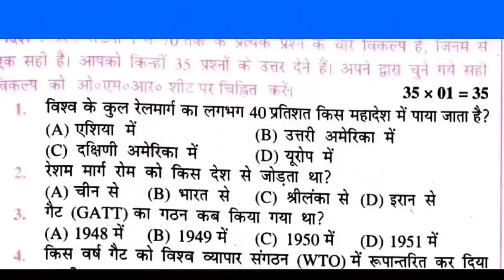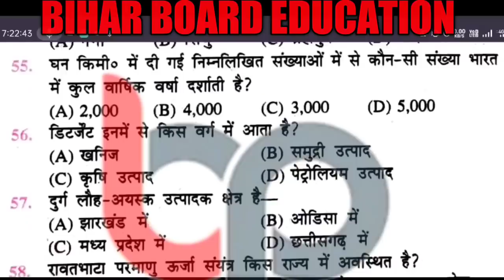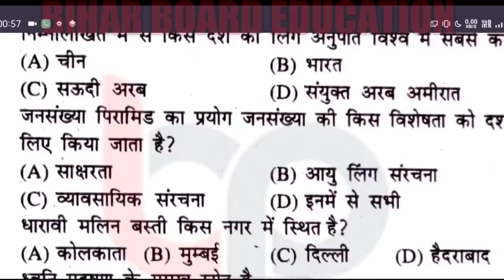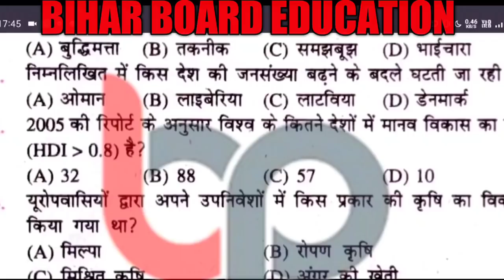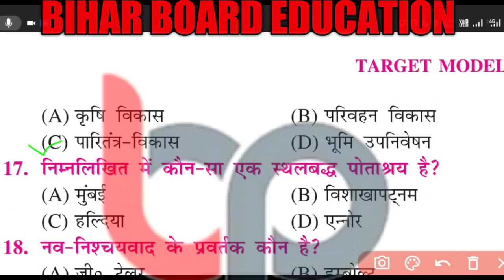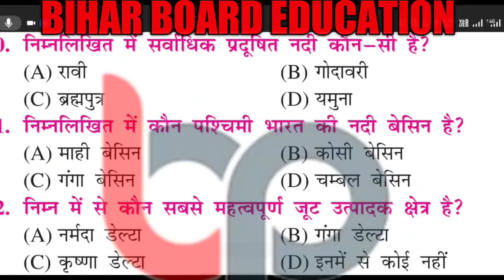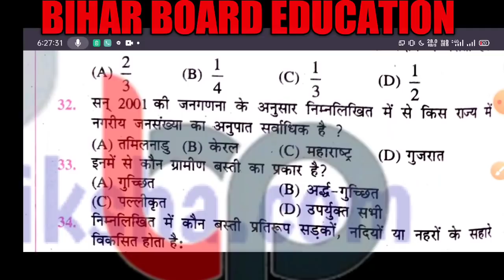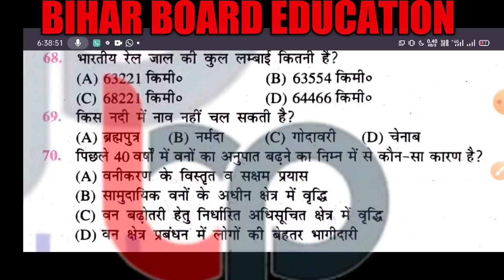12th class geography - भूगोल | बोर्ड परीक्षा 2021 के लिए भूगोल {geography} का 350 से अधिक प्रश्न🔥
12th class Hindi (हिंदी) important question | 100 marks Hindi 200 v.v.i question for board exam 2021👇

12th class geography (भूगोल) का important question | top 150 v.v.i question of geography जो 2021 में👇

Geography Class 12 Important Questions and Answers Chapter Wise in English and Hindi Pdf free download was designed by expert teachers from latest edition of NCERT books to get good marks in board exams. Here we have given Important Questions for Class 12 Geography Fundamentals of Human Geography, India – People and Economy.

Geography Class 12 Important Questions: Fundamentals of Human Geography

Chapter 1 Human Geography (Nature and Scope)
Chapter 2 The World Population (Distribution, Density and Growth)
Chapter 3 Population Composition
Chapter 4 Human Development
Chapter 5 Primary Activities
Chapter 6 Secondary Activities
Chapter 7 Tertiary and Quaternary Activities
Chapter 8 Transport and Communication
Chapter 9 International Trade
Chapter 10 Human Settlements

Geography Class 12 Important Questions: India – People and Economy

Chapter 11 Population: Distribution, Density, Growth and Composition
Chapter 12 Migration: Types, Causes and Consequences
Chapter 13 Human Development
Chapter 14 Human Settlements
Chapter 15 Land Resources and Agriculture
Chapter 16 Water Resources
Chapter 17 Mineral and Energy Resources
Chapter 18 Manufacturing Industries
Chapter 19 Planning and Sustainable Development in Indian Context

geography 12th class in hindi

12th geography model paper 2021

geography

12th geography

bhugol 12th class 2021

12th ka geography

12th class geography

bhugol

geography 12th